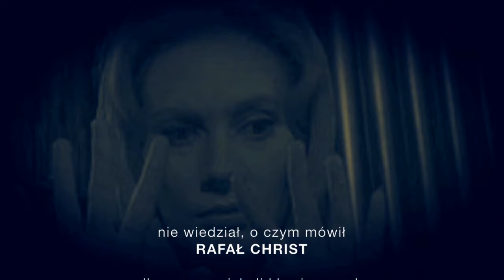Filmowa Masakra Christa - odcinek 6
W szóstym odcinku Filmowej Masakry Rafał Christ mówi o filmie "Mózg, który nie może umrzeć" i zastanawia się dlaczego jego umarł.

Autor: Rafał Christ
Zdjęcia: Marian Przybylski, Grzegorz Panek, Michał Gaweł
Montaż: Wojciech Andrzejewski